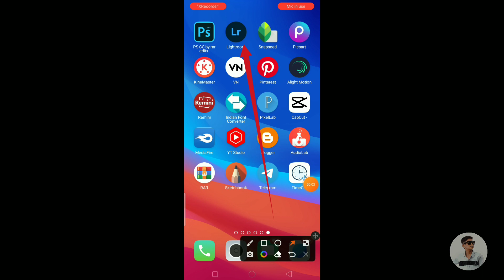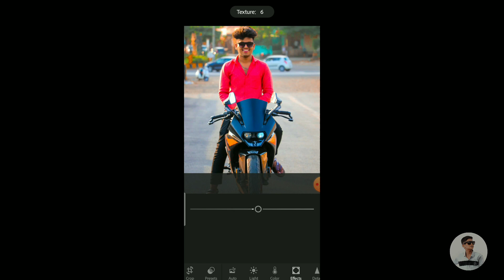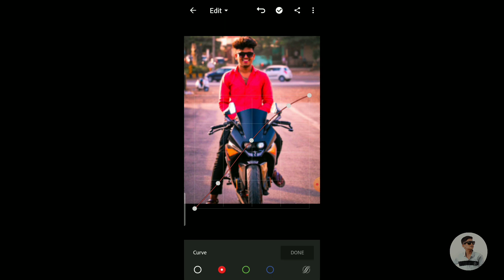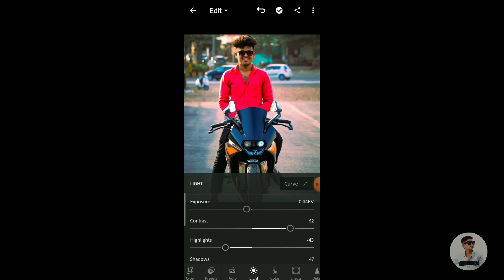😈Lightroom Photo Editing Oil Fasce and oily colour and Preset Download Free😈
lightroom cc editing tutorial photo editing lightroom

Ir editing

photo editing video photo editing

Ir edit

Lightroom editing Lightroom Preset download free

Lightroom mobile

lightroom presets

        🙏Thanks for my video Watching 🙏